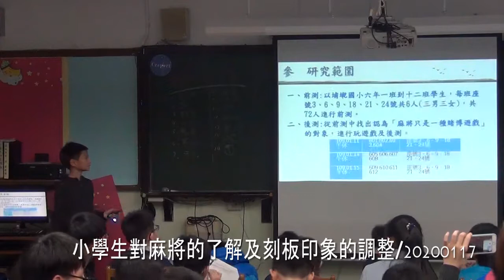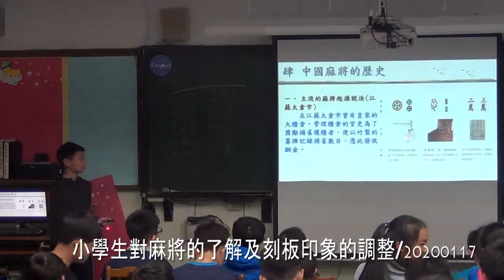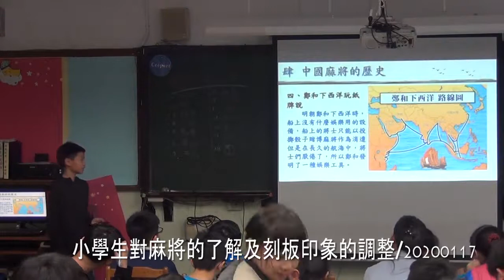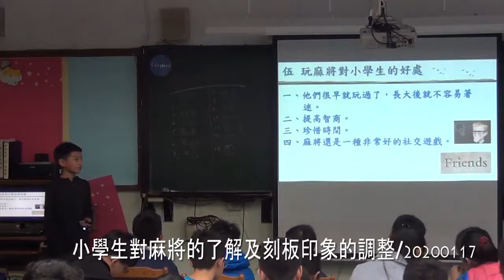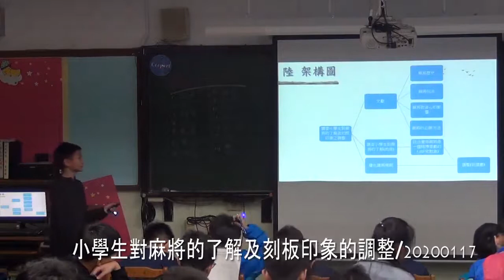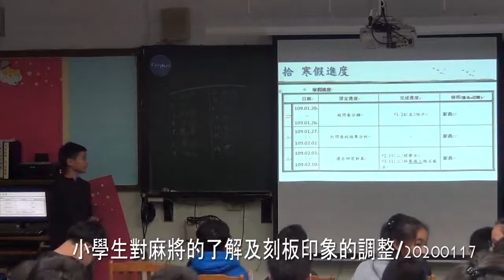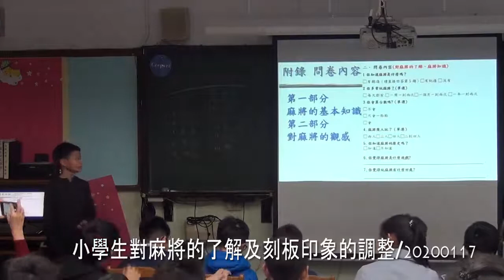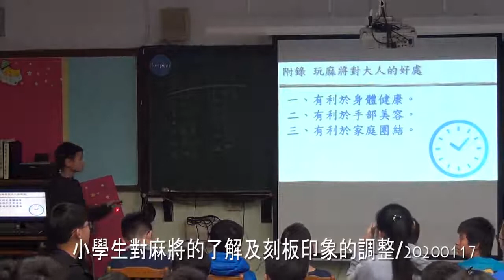20200117 金柏辰 小學生對麻將的了解及刻板印象的調整